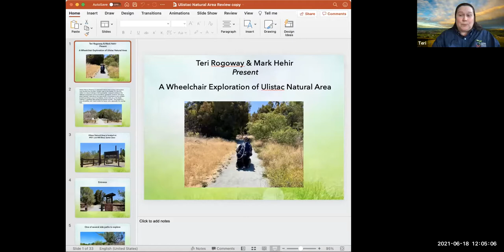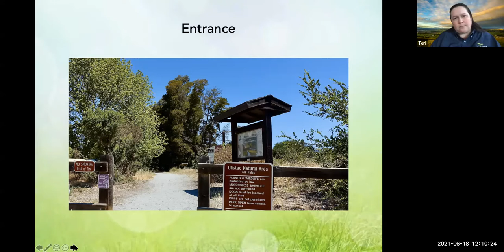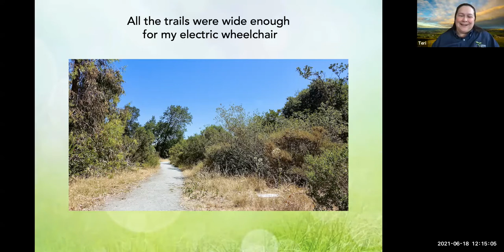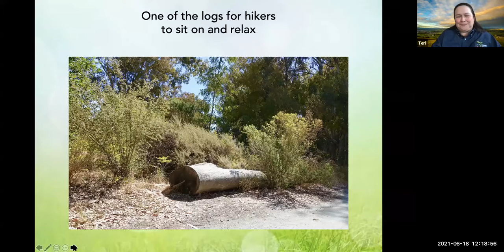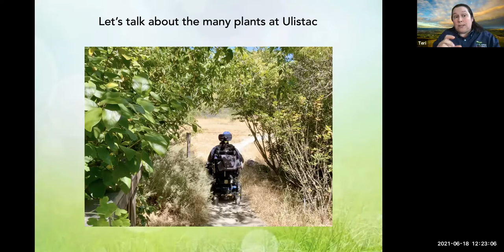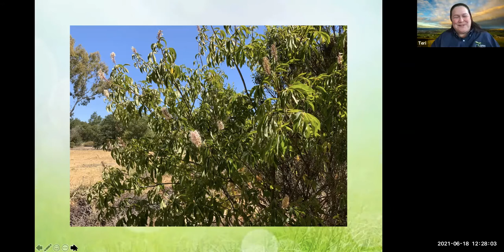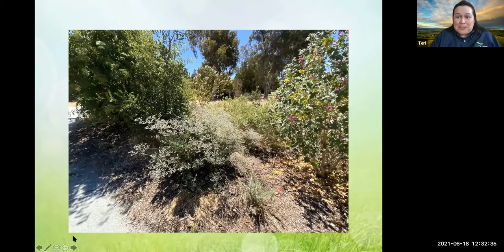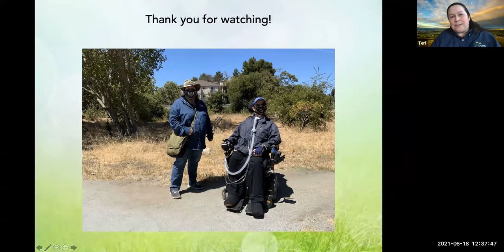A Virtual Exploration of Ulistac Natural Area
Join author and blogger Mark Hehir and the Open Space Authority's Teri Rogoway for an online presentation about their exploration of Ulistac Natural Area. Ulistac contains the last 40 acres of wild and undeveloped land within the City of Santa Clara and is managed in a natural state, with meandering trails and native plants. Find out what Teri and Mark saw, hear about their adventures, and get inspired to visit this wonderful natural area!